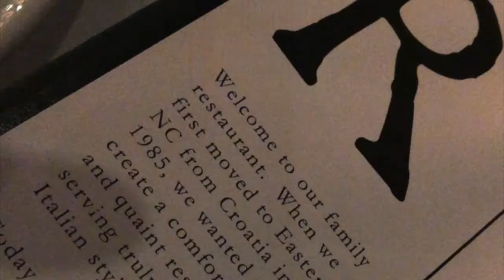Roko Italian Restaurant Wilmington NC | Tasty Tuesday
This Tuesday, Kirk Pugh - Broker Realtor Foodie - takes Tasty Tuesday to Mayfair in Wilmington NC for the high end Italian cuisine of Roko. Join him for escargots, braised ribeye, and a Chianti.